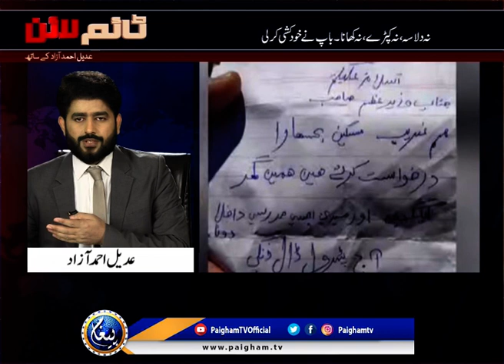Time Line | Adeel Ahmad Azad | EP 142 | Paigham TV Official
Aalam e islam ke Naamwar Mubalagh Dr Zakr Naik Ne Bharti Wazeer e Azam Nerinder Moodi Ki Offer Thukra Di

Australia ke janglaat mein aag kyun lagi aur kaisay phaily ?